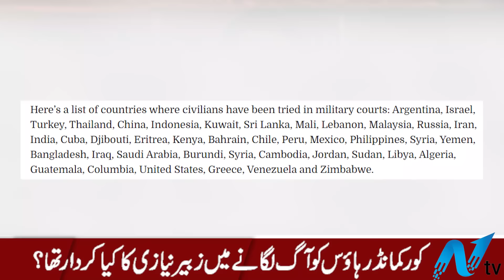The man who set fire to the Corps Commander's House has been arrested | NEUTRAL BY JAVED CHAUDHRY